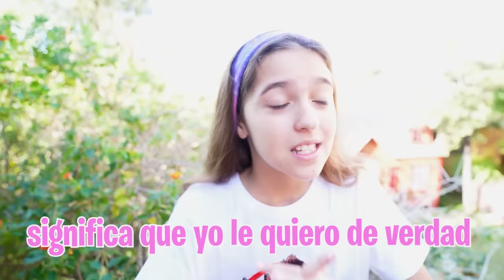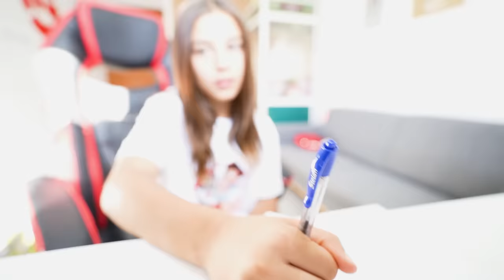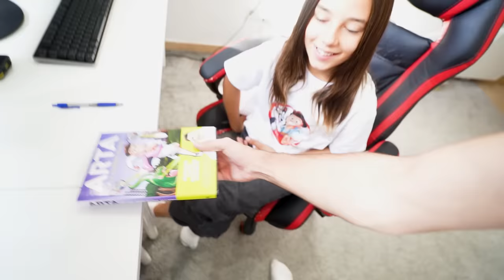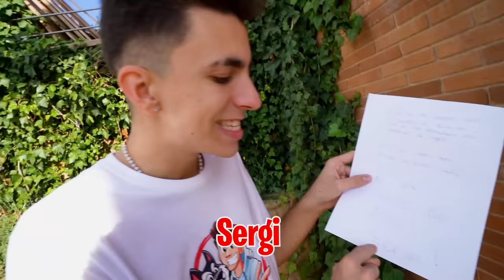MI HIJA VUELVE CON EL NOVIO DE MI HERMANA POR SORPRESA!…*la venganza extrema*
MI HIJA VUELVE CON EL NOVIO DE MI HERMANA…*la venganza extrema*

Mi hija quiere pedirle salir al novio de mi hermana pero esta no se lo va a poner tan fácil y ha pensado un plan para hacer que su novio crea que mi hija lo odia y quiere que se vaya de casa.